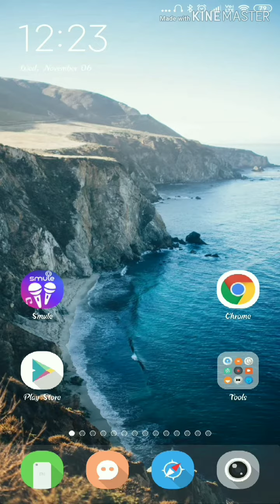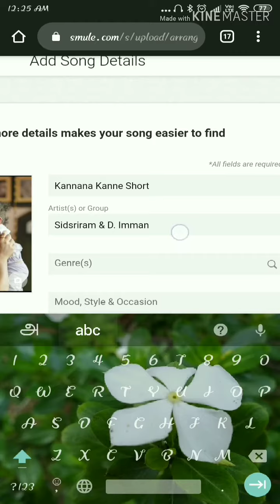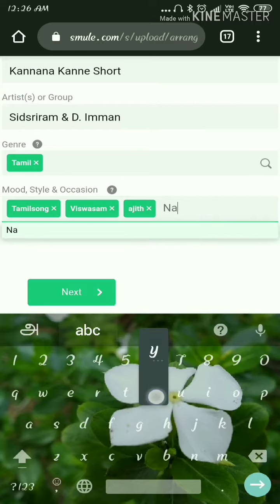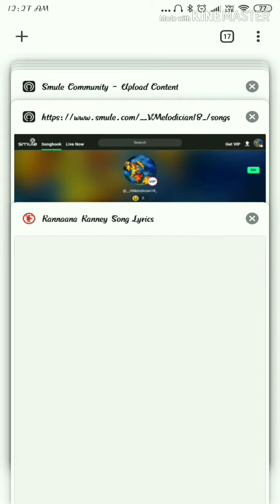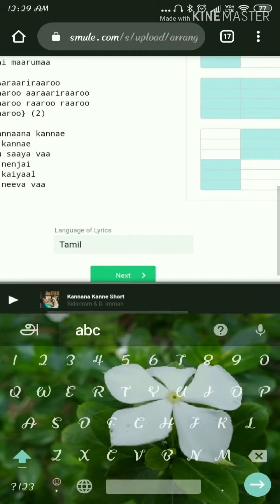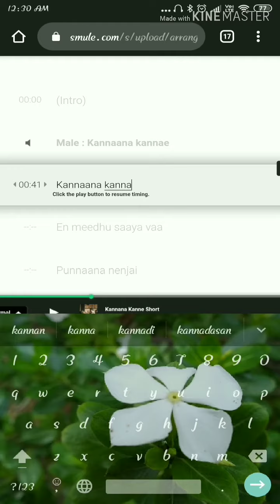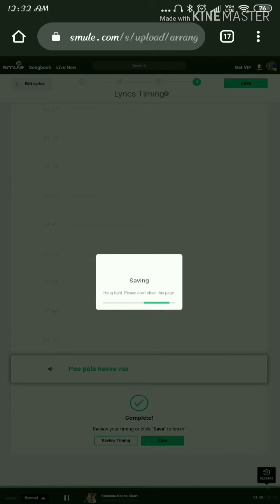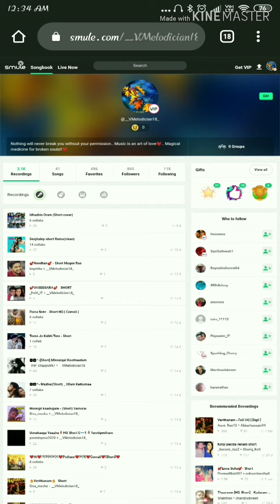How to upload a song book on Smule | Tamil | Tutorial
Hi, Friends!

Mobile browser la Smule ah epdi oru audio or karaoke epdi upload pannalaamnguratha pathi oru small tutorial ah explain pannirukan.. I hope.. ungalukku idhu pidichirukumnu namburan and vera edhum doubts iruntha or idhe maari vera ethaiyum pathi videos podanumna comments la sollunga..